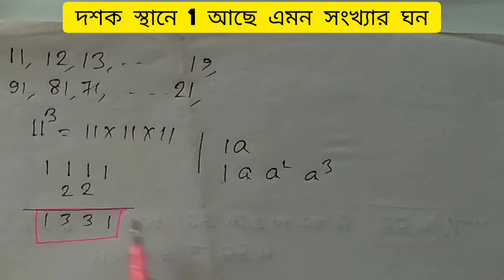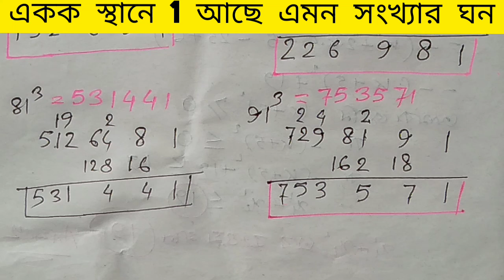একক অথবা দশক স্থানে 1 আছে এমন সংখ্যার ঘন নির্ণয় করার সহজ পদ্ধতি।